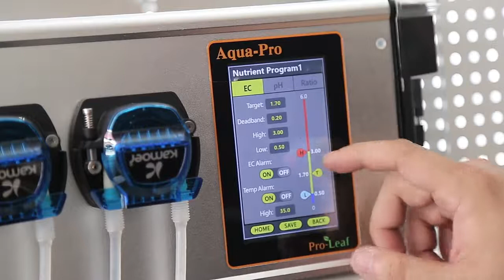Pro leaf Aqua pro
Aqua-Pro is a simple-use fertigation system suitable for small area of growing environments (container farm, indoor growing, small greenhouses, etc.). Each set of Aqua-Pro can offer the functions of nutrient dosing, automatic water replenishment, and irrigation. Aqua-Pro monitors the EC, pH, water level, and water level of Makeup water bucket in rea- time, and provides historical logs. Aqua-Pro uses peristaltic pumps to accurately adjust the dosage of nutrient each time. The standard configuration of Aqua-Pro has 4 peristaltic pumps by default. This system supports extension of 4 extra pumps peristaltic pumps. Up to 8 channels for dosing with different ratio settings